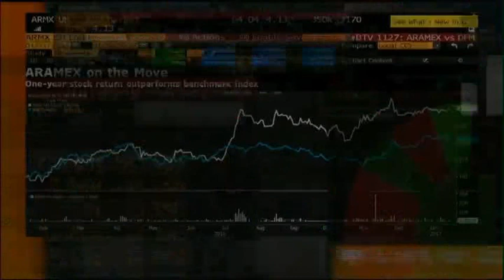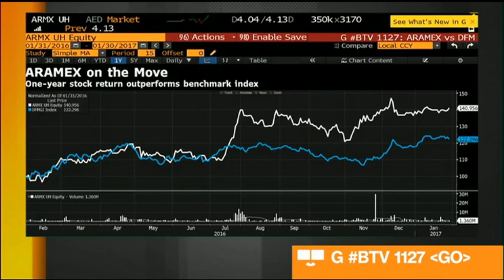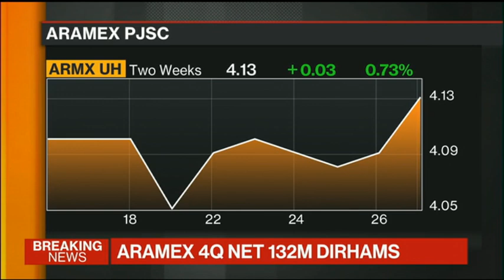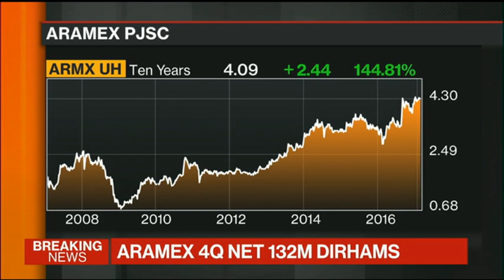Bloomberg Interview with Aramex CEO Hussein Hachem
Aramex CEO, Hussein Hachem discusses the company's earnings and acquisition strategy with Bloomberg's Yousef Gamal El-Din and Rishaad Salamat on "Bloomberg Markets: Middle East."